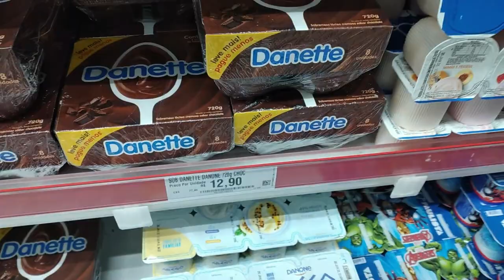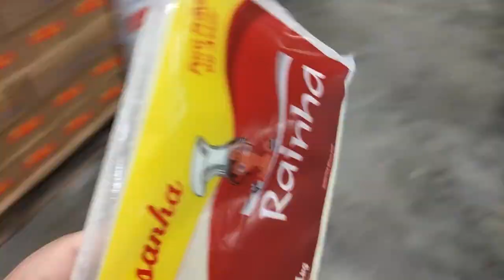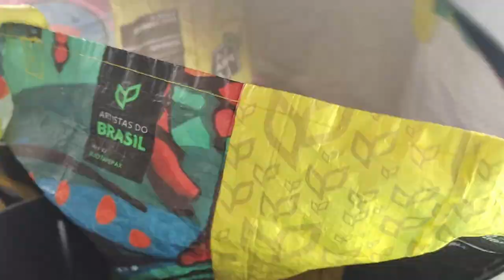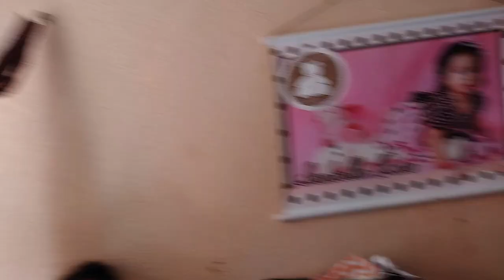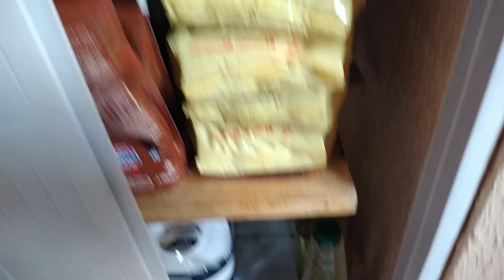COMPRAS DE MERCADO - FEVEREIRO 2021 *Com Valores*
Agência 3281
Conta 282412
Op  .13